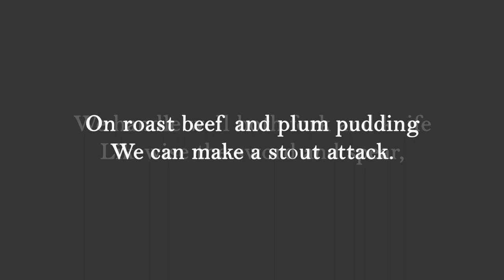The White Boys Carol (performed by Cliogaree Twoaie)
The Manx language choir, Cliogaree Twoaie, perform the White Boys Carol, the song traditionally performed at the end of the Manx mummer's play.

This play, The White Boys (Ny Guillyn Baney), named for its unusual costume, has been performed in public around the Isle of Man for over 200 years and concerns saints fighting, dying and then being resurrected to sing and dance.

This track is released here with the kind permission of Cliogaree Twoaie.
It is from their album, 'Drogh Vraane - and a few men'.
More information about this Manx Gaelic choir based in the north of the Isle of Man can be found

More information about the music and dance of the Isle of Man

This digital release is made by Culture Vannin.